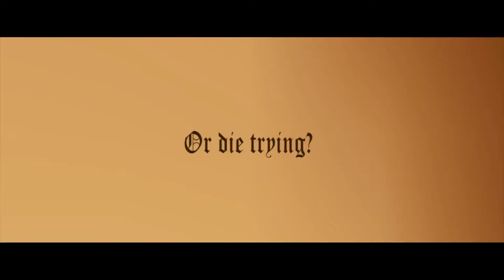Ocarina of Time USA Commercial 1080p HD Quality